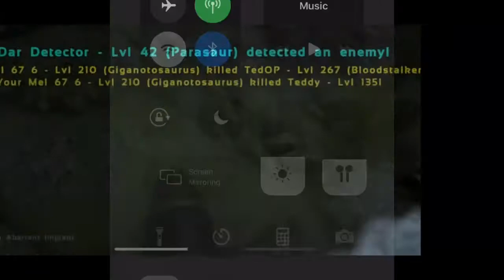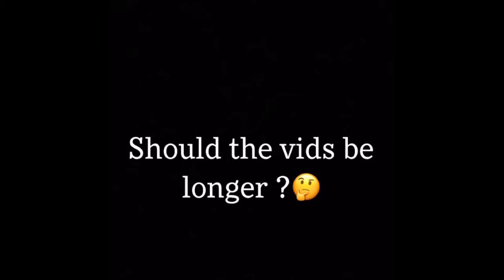ARK PS4 OFFICIAL | Highlights PVP Ep1| VIE OP